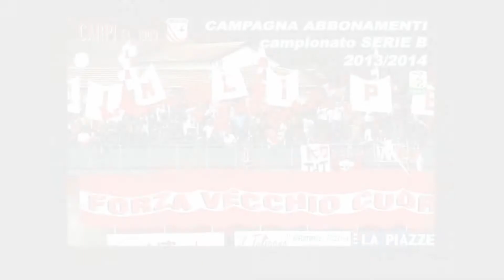Carpi-Brescia, interviste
Interviste a mister Vecchi, Gaetano Letizia e Lorenzo Pasciuti dopo lo 0-0 col Brescia al Cabassi, sesta giornata della Serie B Eurober 2013/14